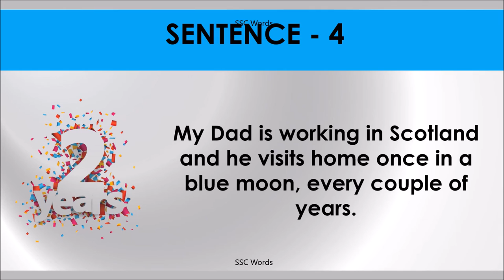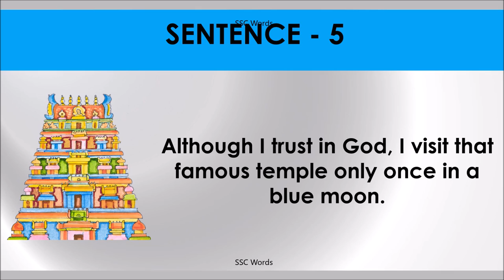ONCE IN A BLUE MOON Idiom 1430 # Meaning and five sentences # SSC Words